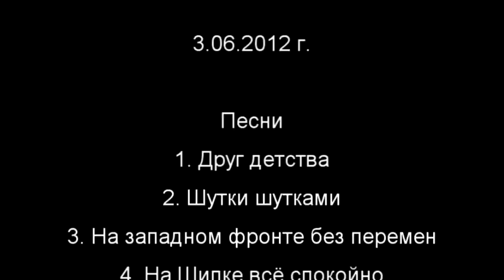Сэнс-концерт в Бункере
г. Челябинск, Рок-точка Бункер, 3 июня 2012 года